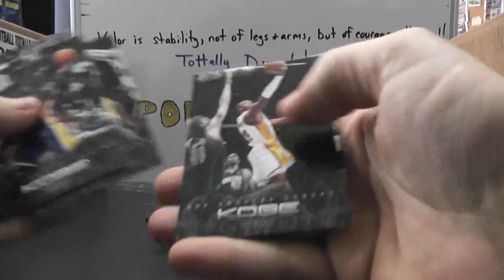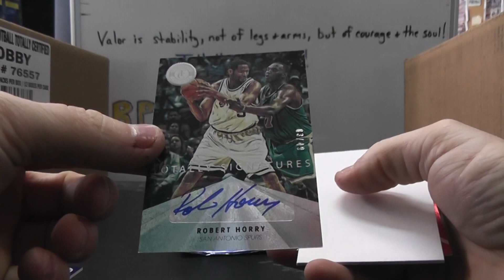Zach & Inez's 2012/13 Totally Certified Basketball Box Break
Thanks a lot Z&I, Chris J.